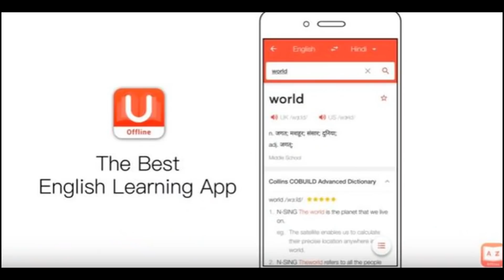Mannat | Official Video Song | Puja & Subho | pushpendra Sharma | Romantic Love Story | LoveSHEET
Online promotion by :
Rksponsor.com

LoveSHEET Presenting mannat

Official mannat Song | pankaj bhunwal, megha shekhawat | pushpendra Sharma , Mohit joshi

Description
Singer - Pushpendra Sharma

Singer - Pushpendra Sharma
Lyrics and composition - Mohit Joshi

LoveSHEET

True love story
Best wishes to
LoveSHEET